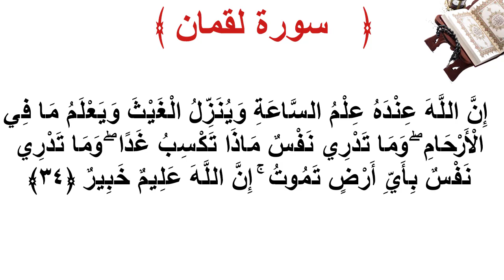سورة لقمان الأية 34